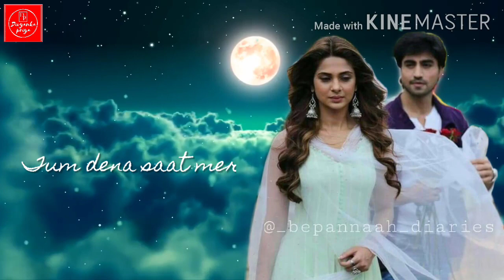Oh chandni jab tak raat || WhatsApp status || adiya || female version